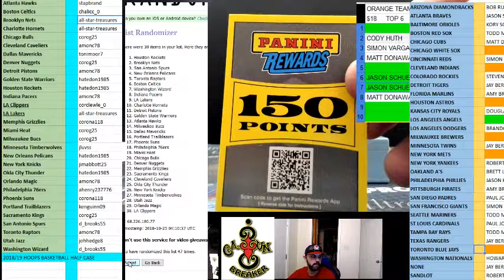cajunbreaker 2018/19 NBA HOOPS HALF CASE(EBAY) (points random) 10-24-2018